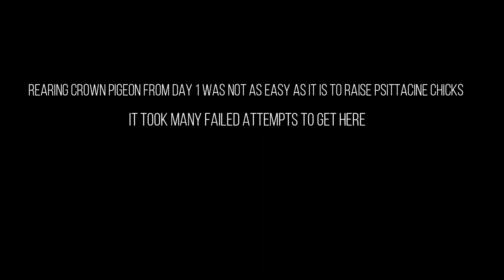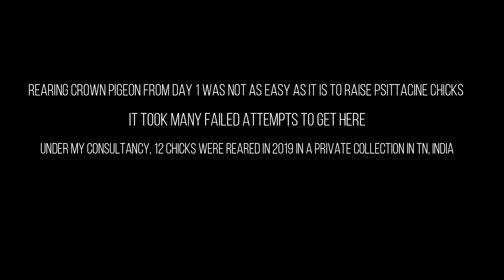World's largest Pigeon | Blue Crown Pigeon- Hand rearing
Hand rearing Blue-Crowned Pigeon from hatch to wean

Crown Pigeons are the largest of all Pigeons (Columbiformes)
Hand rearing them is not an easy job. This video is compilation of successful hand-rearing of Blue-crowned pigeon.